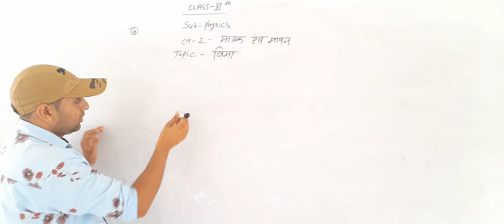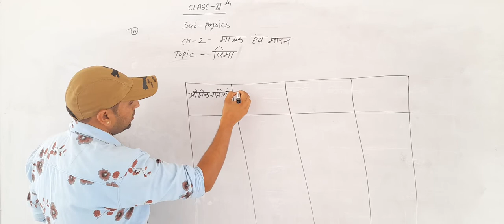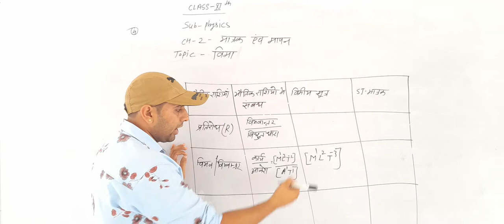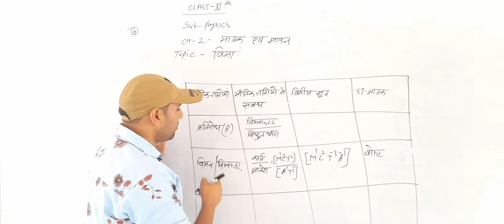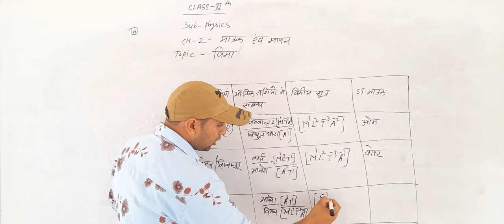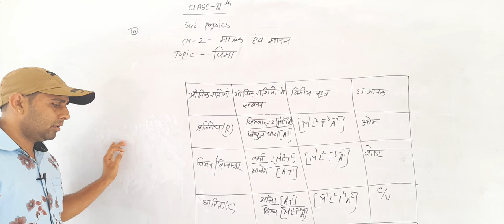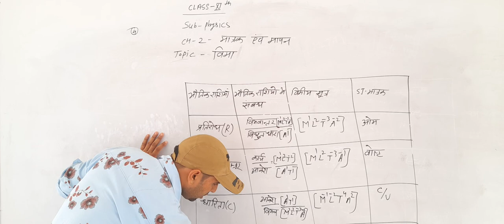विमाclass11th physics video4 llRci Edu. Hub Bansur Alwar Raj.